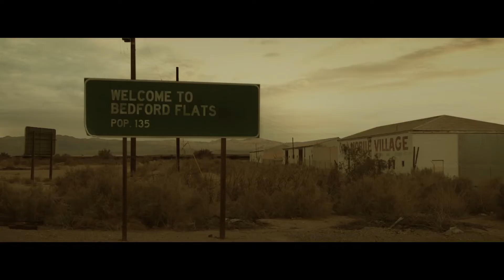Happy Hunting Trailer #1 (2017) | Movieclips Indie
Happy Hunting Trailer #1 (2017): Check out the new trailer starring Martin Dingle Wall, Ken Lally, and Kenny Wormald! Be the first to watch, comment, and share Indie trailers, clips, and featurettes dropping @MovieclipsIndie.

An alcoholic drifter must battle withdrawal and psychotic rednecks after he becomes the target of a deranged sporting event.